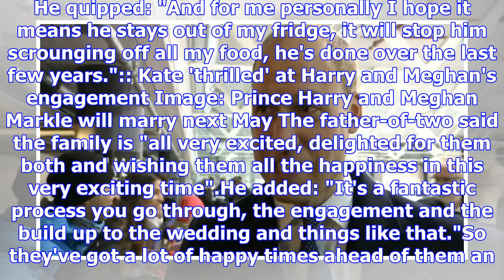Prince william's best wishes for 'scrounging' brother harry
Prince William has offered his congratulations to his younger brother for his engagement but also co...